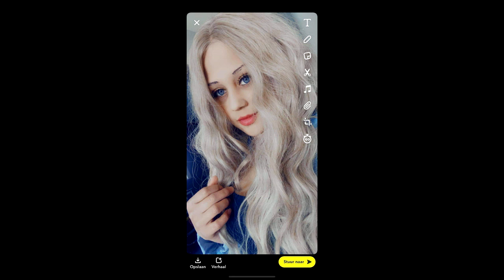Maťo Chorus a Ońo Nasvajijom Na želanie